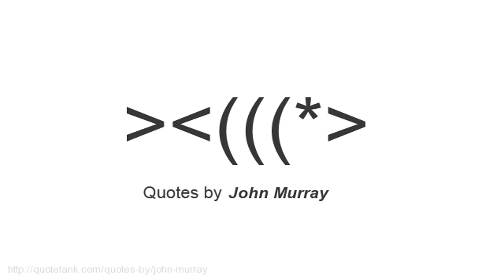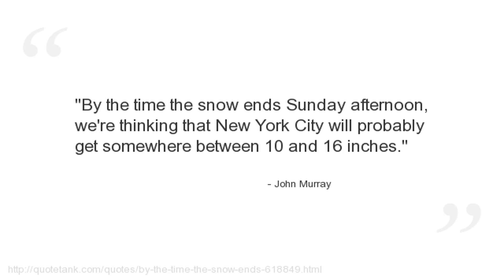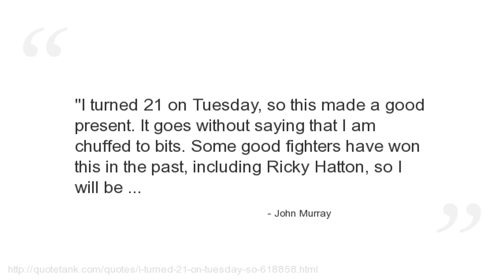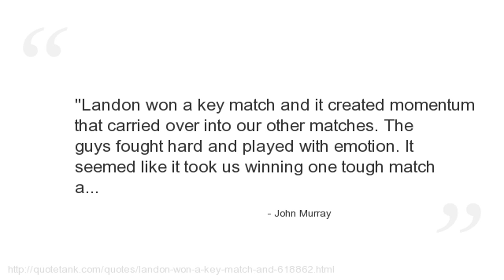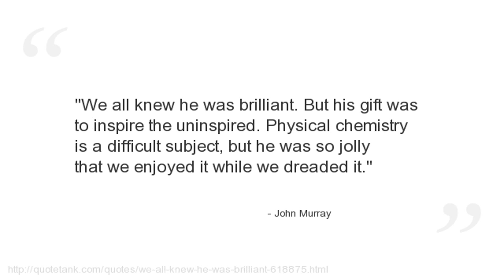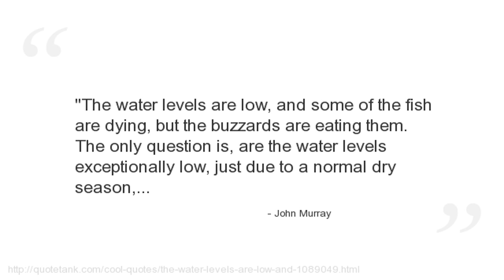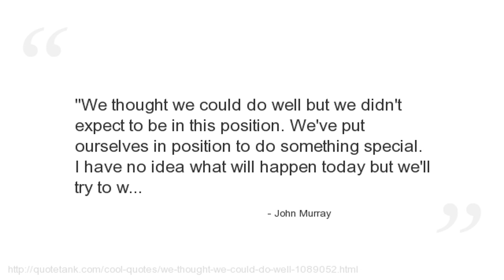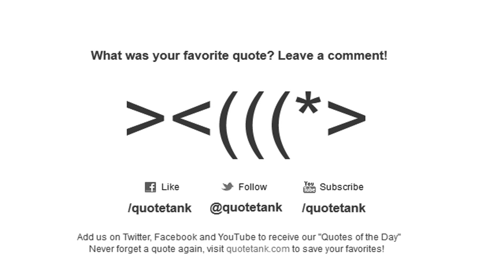John Murray Quotes